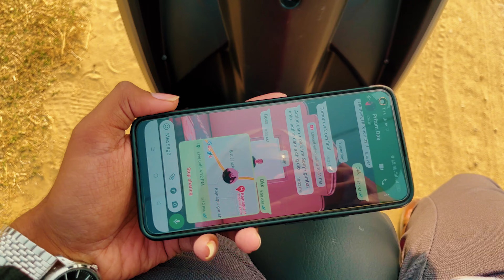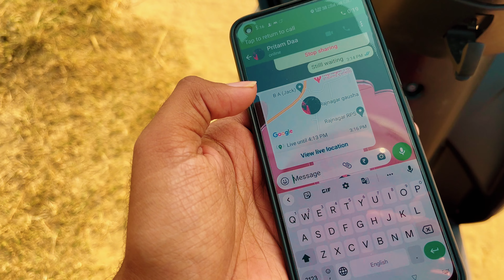আগুন নিয়ে খেলা !!!